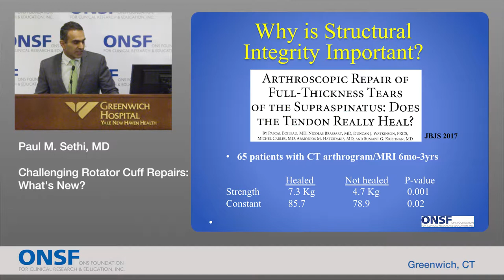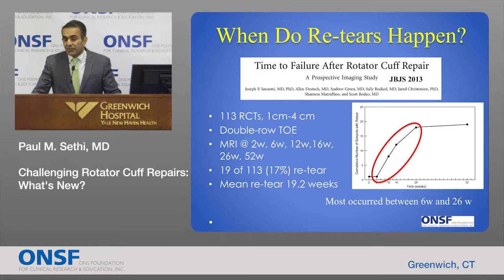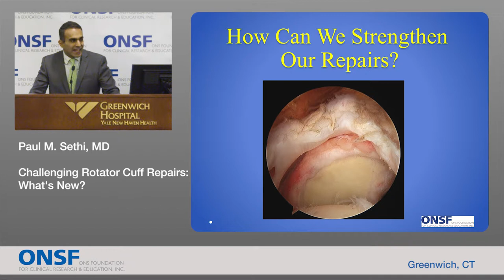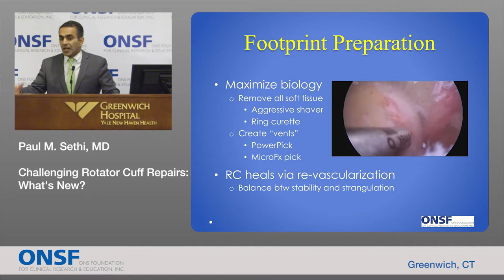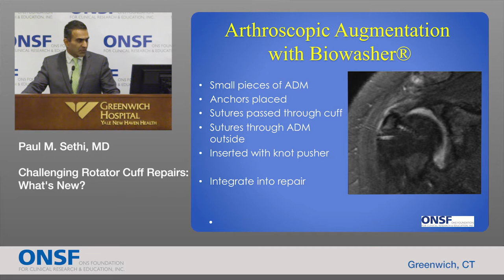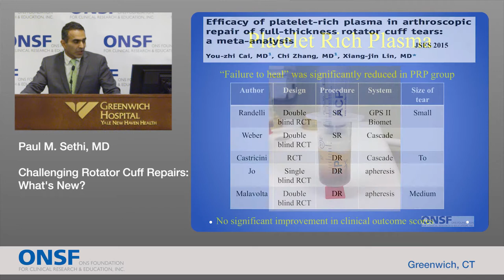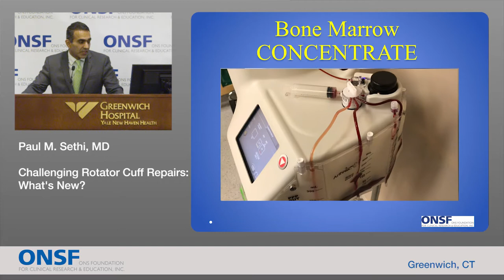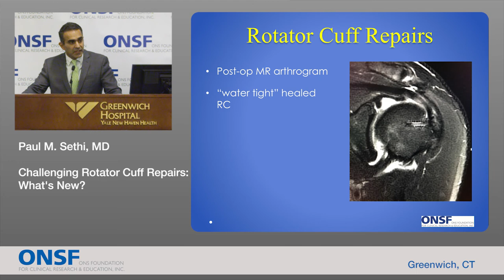ONSF 2017 Conference: Paul Sethi, MD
Paul Sethi, MD, presents "Challenging Rotator Cuff Repairs:  What's New" at the 9th Annual ONSF Medical Education Conference for Medical Professionals on Saturday, November 18, 2017.